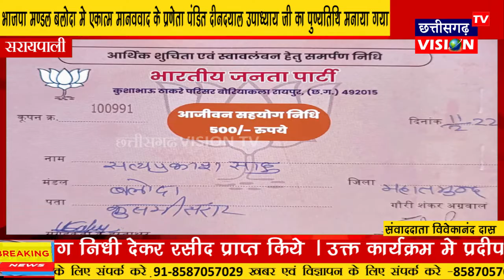Saraipali:भाजपा मण्डल बलोदा मे एकात्म मानववाद के प्रणेता पं दीनदयाल उपाध्यायजी का पुण्यतिथि मनायागया